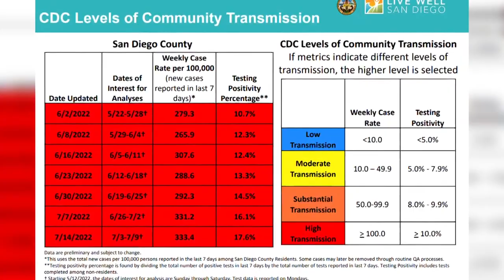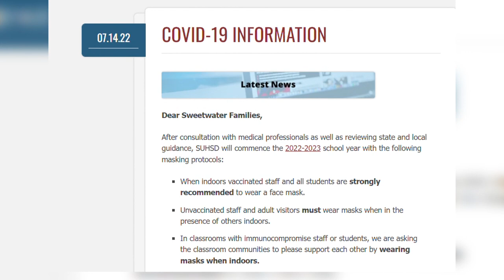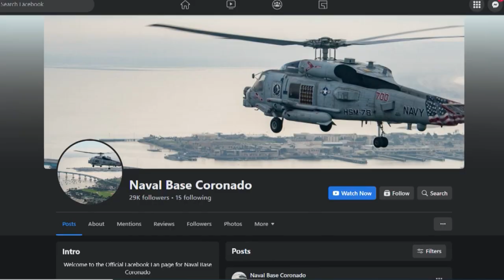Masks are back | Requirement at SDUSD, other districts starts Monday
"This new variant, BA 5, is tricky. It invades your immune system effectively," said San Diego Cardiac Center's Dr. Arvin Narula.

They're back. Masks are required at San Diego Unified School District schools and offices beginning on Monday.

San Diego County entered the "High" COVID-19 Community Level Thursday. This means masks are returning to some indoor settings.